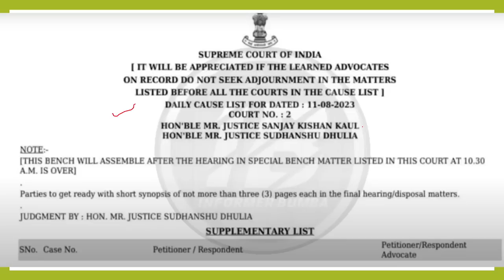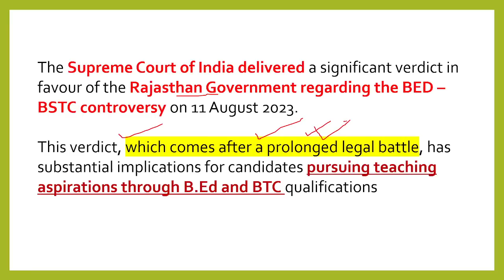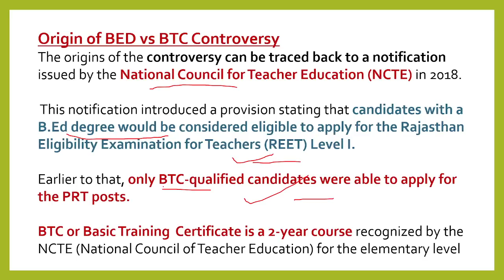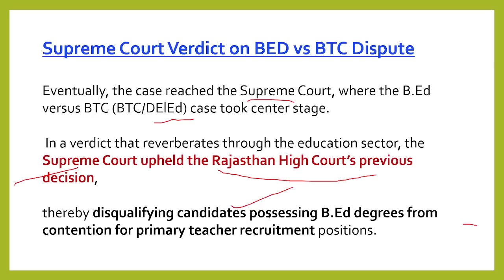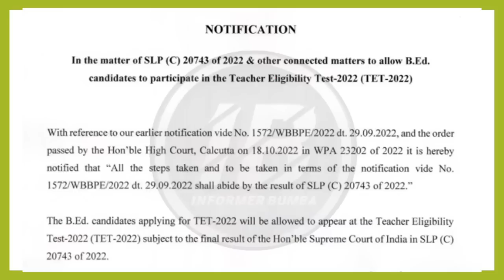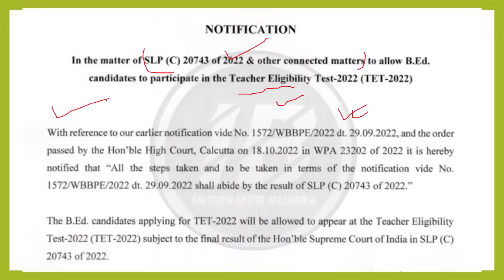Supreme Court Verdict on BED – BSTC Controversy|B.ED রা কি আর প্রাইমারি এক্সাম এ বসতে পারবে না